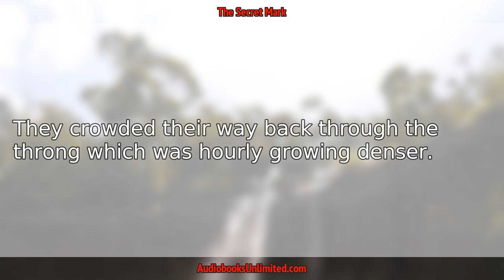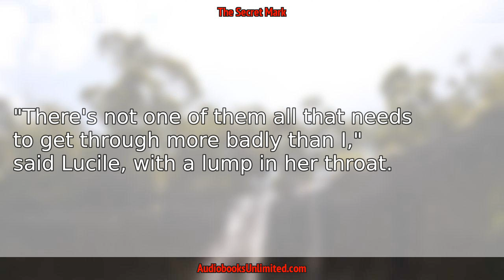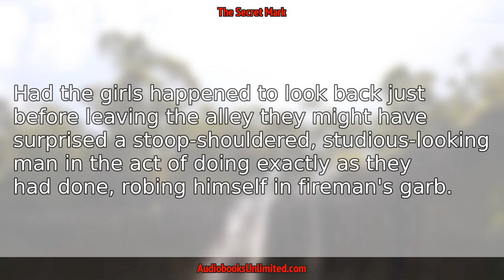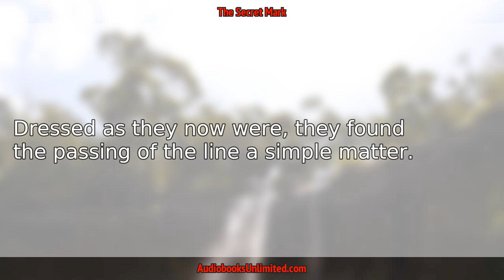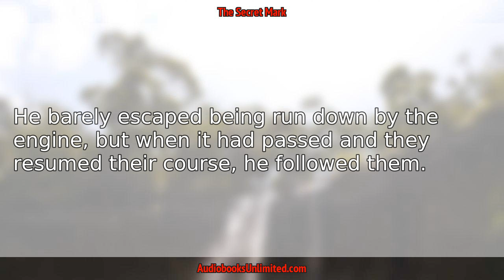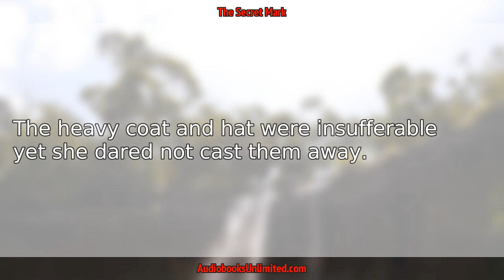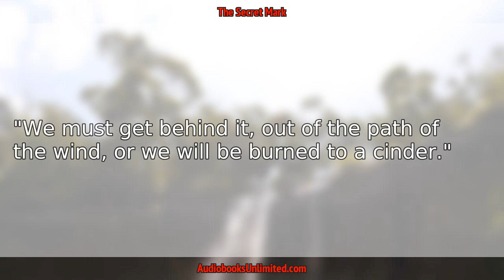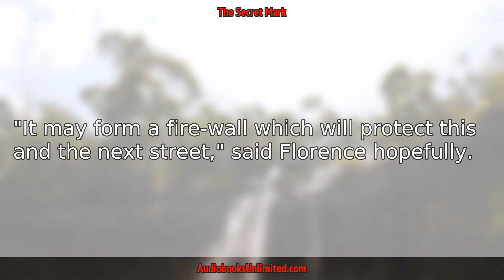The Secret Mark Audiobook Chapter 23 with subtitles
The Secret Mark Audiobook Chapter 23 with subtitles by Roy J. Snell.